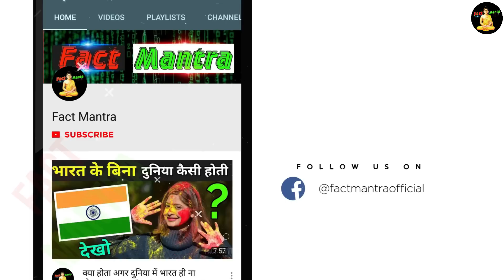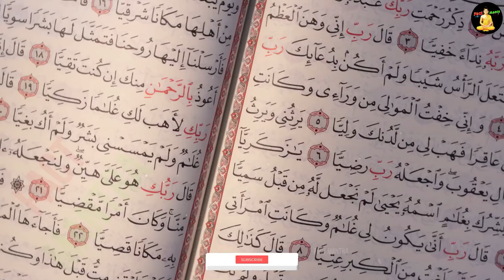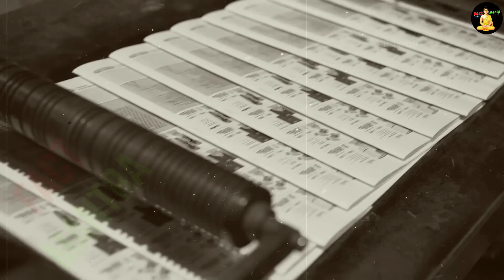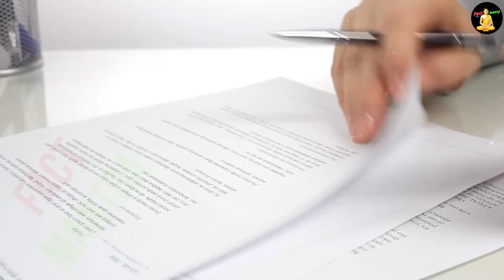जम जम पानी का रहस्य देखिए | Facts About Zamzam Water | Zamzam Water Story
zam zam ka kuwa
zam zam ka pani story
zam zam ka pani
history of zam zam water

today in this video see about facts about zamzam water and zamzam water story full explanation in hindi also see zam zam ka kuwa and zam zam ka pani

the zamzam Well is a well located within the Masjid al-Haram in Mecca, Saudi Arabia, 20 m east of the Kaaba, the holiest place in Islam

Queries Solved :-
zamzam makkah water
makkah zam zam kuwa
makkah zamzam water history
makka madina zamzam ka pani

is zamzam water healthy?
Zamzam water is rich in minerals. Based on that, health properties of Zamzam water (taste, odour and smell) are stable and not changed with time. Four essential metal ions are present enormously in Zamzam water. Those include sodium, potassium, magnesium and calcium